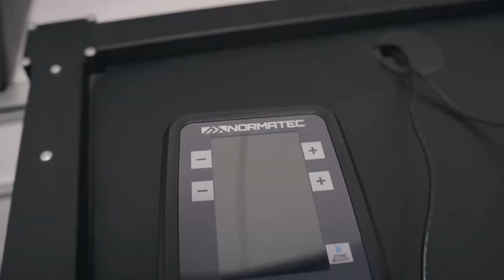The Tools To A Successful Recovery